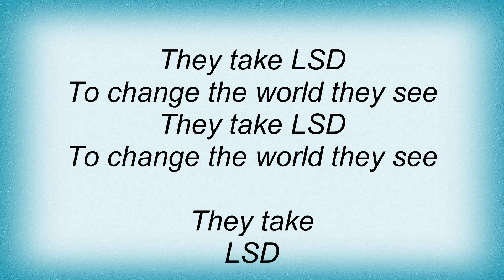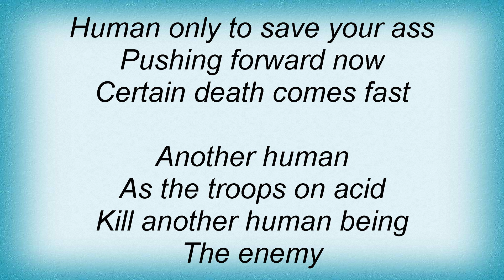Deeds Of Flesh - Acid Troops Lyrics